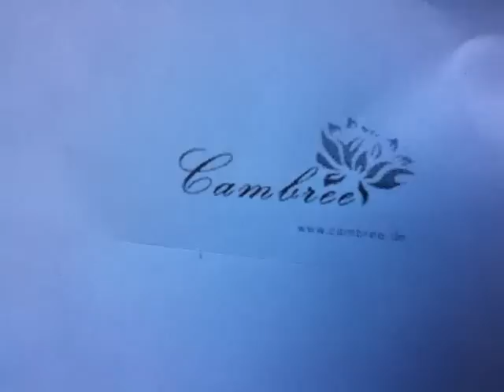meiner ersten China Glaze Lacke von Cambree